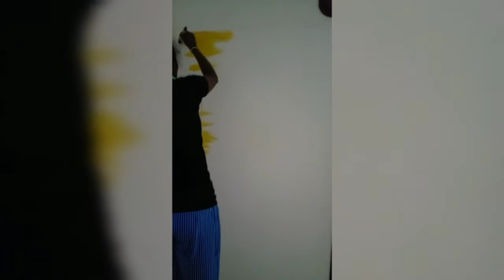How to wall Paint a Beautiful evening Scenery.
Gi Pencil Art Drawing Academy.
This Video is About How to wall paint a Beautiful evening Scenery.
This Video is Includes
Poster Colour
Paint Brushes
Colour palet
water
HB Pencil
Rular
iraser

Keywords.
Wall Art / Evening Scenery / Colourful art / Easy Paint /Gi Pencil Art Drawing Academy

Evening Scenery
Colourful art